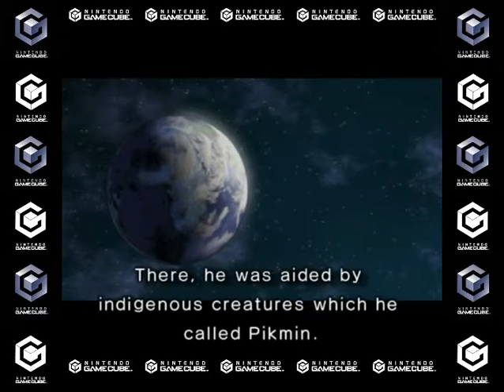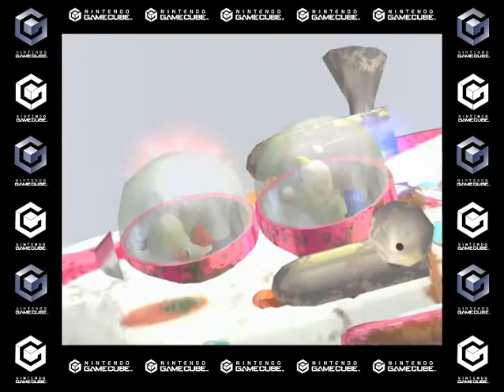Pikmin 2 (GameCube)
RétroGaming 2.0 ;0) Presents you "Pikmin 2" is a unique, real-time strategy game centered around collecting little creatures known as Pikmin in order to collect treasures, defeat creatures, and build bridges, amongst other tasks. There are five types of Pikmin: red, yellow, blue, white and purple. Each color has certain attributes that allow it to perform tasks the others cannot. For example, red Pikmin are resistant to fire. As a result of these classes, the player must use strategy to defeat many of the enemies and advance further in the game.

Pikmin collect fallen enemies and pellets, working together to carry the items back to their onions, much like ants. Once the item has reached the onion it is sucked up and Pikmin seeds are spat out. These must be plucked from the ground by the player, allowing new Pikmin to join their squad. Only 100 Pikmin can follow Olimar and Louie at one time, though the onions can store greater quantities.

It's widely accepted that Pikmin 2 is a vast improvement over the original. A 30-day time limit no longer exists, allowing the player to complete the game at their own leisurely pace. Also, the game is substantially longer, with 201 treasure pieces to collect, compared to the 30 ship pieces from the original game. There's also a multi-tasking aspect to the campaign, with the ability to easily switch between Olimar and Louie to complete multiple tasks at once. But perhaps the best addition to Pikmin 2 is the caves. These are challenging sections of the game where the player descends underground through a series of levels collecting treasures, ending with a boss battle on the final floor. The sections are difficult as Pikmin numbers cannot always be replenished.

Game Details:
Name: Pikmin 2
Initial Release: April 29, 2004
Platform (s): .GameCube / Wii / Wii U
Developer (s): Nintendo EAD
Publisher (s): Nintendo
Genre (s): Action-Adventure / Strategy / Real-time strategy
Theme (s): Fantasy / science fiction
Franchise (s): Pikmin / New Play Control
Alias (s): Pikmin II

Version Française:
RétroGaming 2.0 ;0) Vous présente "Pikmin 2"est un jeu de stratégie en temps réel unique centré sur la collecte de petites créatures connues sous le nom de Pikmin afin de collecter des trésors, de vaincre des créatures et de construire des ponts, entre autres tâches. Il existe cinq types de Pikmin : rouge, jaune, bleu, blanc et violet. Chaque couleur a certains attributs qui lui permettent d'effectuer des tâches que les autres ne peuvent pas. Par exemple, les Pikmin rouges sont résistants au feu. À la suite de ces classes, le joueur doit utiliser une stratégie pour vaincre de nombreux ennemis et avancer plus loin dans le jeu.

Les Pikmin collectent les ennemis tombés et les boulettes, travaillant ensemble pour ramener les objets à leurs oignons, un peu comme des fourmis. Une fois que l'article a atteint l'oignon, il est aspiré et les graines de Pikmin sont recrachées. Ceux-ci doivent être arrachés du sol par le joueur, permettant aux nouveaux Pikmin de rejoindre leur équipe. Seuls 100 Pikmin peuvent suivre Olimar et Louie à la fois, bien que les oignons puissent stocker de plus grandes quantités.

Il est largement admis que Pikmin 2 est une grande amélioration par rapport à l'original. Il n'existe plus de délai de 30 jours, permettant au joueur de terminer le jeu à son rythme. De plus, le jeu est considérablement plus long, avec 201 pièces de trésor à collecter, par rapport aux 30 pièces de navire du jeu original. La campagne comporte également un aspect multitâche, avec la possibilité de basculer facilement entre Olimar et Louie pour effectuer plusieurs tâches à la fois. Mais peut-être que le meilleur ajout à Pikmin 2 est les grottes. Ce sont des sections difficiles du jeu où le joueur descend sous terre à travers une série de niveaux collectant des trésors, se terminant par une bataille de boss au dernier étage. Les sections sont difficiles car les nombres de Pikmin ne peuvent pas toujours être réapprovisionnés.

Détails du jeu :
Nom : Pikmin 2
Première sortie : 29 avril 2004
Plateforme (s) : .GameCube/Wii/Wii U
Développeur (s) : Nintendo EAD
Éditeur (s) : Nintendo
Genre (s) : Action-Adventure/Stratégie/Stratégie en temps réel
Thème (s) : Fantaisie/science-fiction